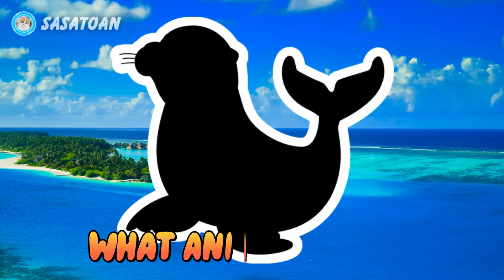Guess The Whale Shark, Orca, Flying Fish, Manta Ray, Seal - Sea Animals